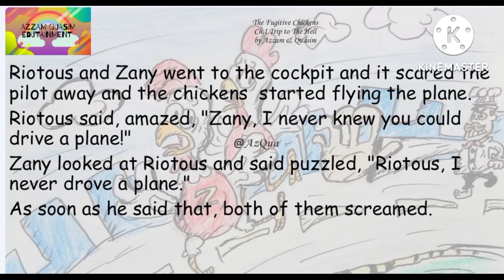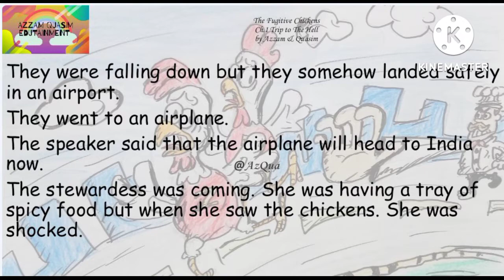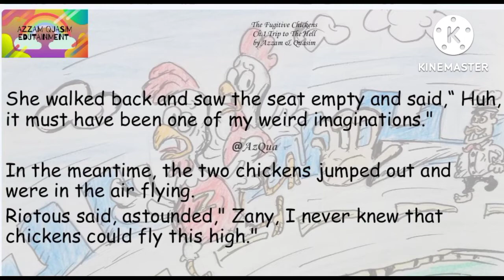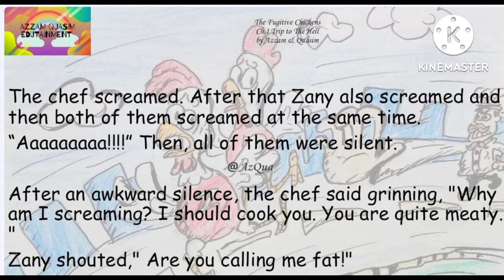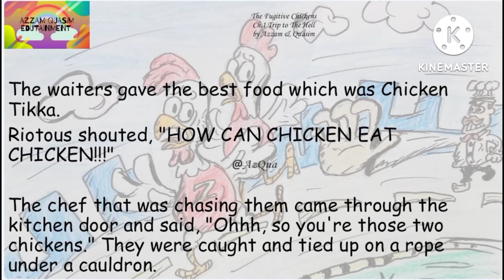The Fugitive Chickens - Chapter 1- Part 2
Edited by Azzam
Written by Quasim
Voiced by Azzam and Quasim